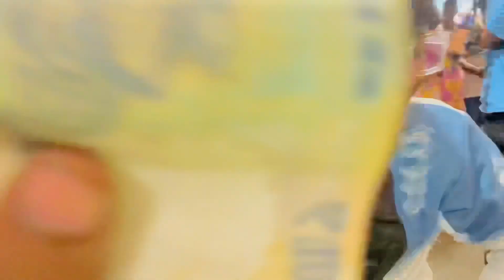কল্যানী ITI মোর😍। আমার সাথে এটা ঠিক করেনি🤬